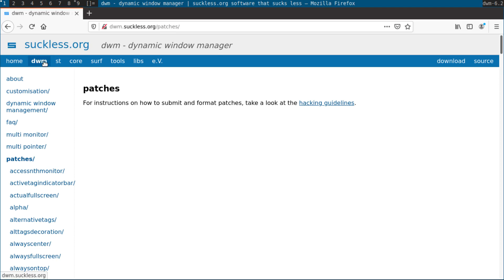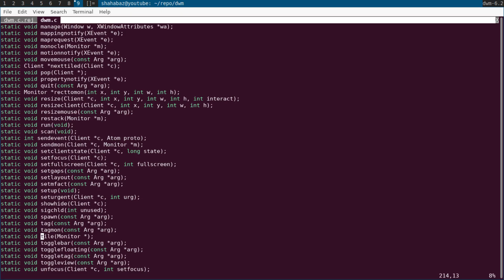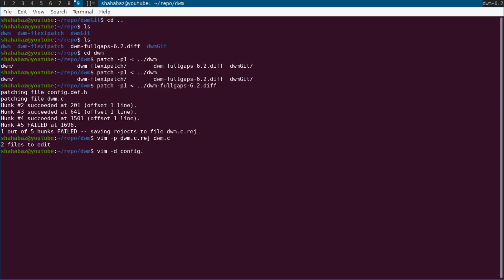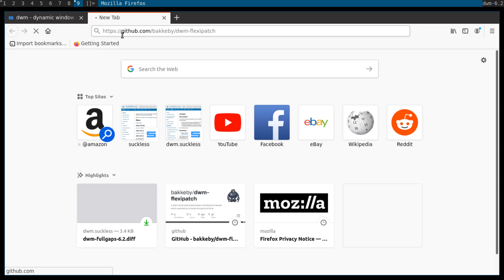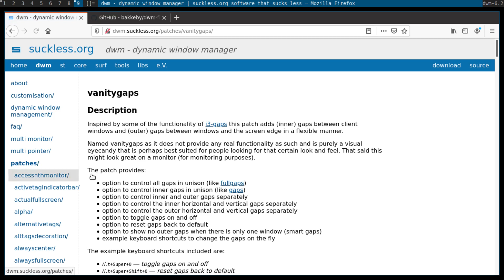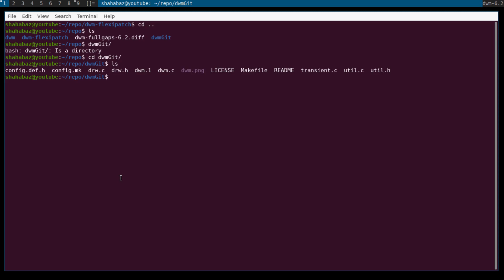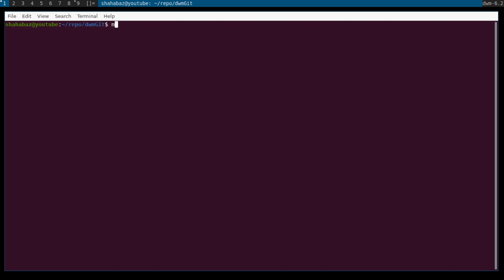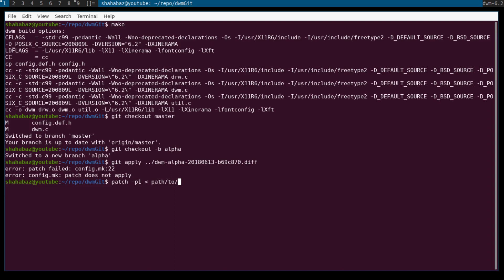Patching DWM using 3 different ways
Patching DWM can be tricky this video combines all patching methods into one. You can see how to patch with "patch" command then DWM-flexipatch and at last the "git apply" command.

00:00 Intro
00:13 My DWM build
00:30 Patching preparations
01:30 Patching using "patch" command
05:00 Patching using DWM-Flexipatch
07:15 Patching using "git apply"
09:50 Conclusion
11:17 fin